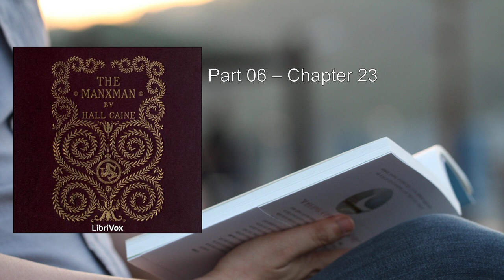Manxman (2/2) ❤️ By Hall Caine. FULL Audiobook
Manxman. By Hall Caine FULL Audiobook
Here's a detailed summary of "The Manxman" by Hall Caine:

Title: The Manxman
Author: Hall Caine
Publication Date: August 3, 1894

Overview:
"The Manxman" is a captivating novel that explores themes of love, sacrifice, and the consequences of sin. Set against the picturesque backdrop of the Isle of Man, it weaves a tale of passion, friendship, and societal expectations.

Plot Summary:

1. Part I: The Love Triangle
   - The story revolves around Kate Cregeen and two close friends and cousins: Peter Quilliam and Philip Christian.
   - Peter, an illegitimate but kind-hearted fisherman, loves Kate deeply. However, her father rejects his marriage proposal due to his low prospects.
   - Determined to earn his fortune, Peter leaves for Kimberly, South Africa, entrusting Kate's care to Philip.
   - Philip, a cultured and educated man, gradually falls in love with Kate.

2. Part II: Love Blossoms
   - As Kate matures, she and Philip develop a deep bond. Rumors of Peter's death in Africa lead them to openly acknowledge their feelings.
   - However, Philip faces a dilemma: choosing between worldly success and his love for Kate, who belongs to a lower social class.

3. Part III: A Twist of Fate
   - Peter returns to the island with newfound wealth, ready to propose to Kate. Unaware of Philip and Kate's love, he arranges their wedding.
   - Kate, recovering from illness caused by Philip's rejection, marries Peter in a confused state.
   - Unbeknownst to Peter, Kate gives birth to Philip's daughter.

4. Part IV: Secrets Unveiled
   - Kate's secret remains hidden from Peter, who proves to be a devoted husband.
   - Philip, aware of the child's paternity, arranges for her to live with him secretly.
   - Kate's disappearance breaks Peter's heart, and he pretends she has gone to Liverpool to stay with a fictional uncle.

5. Part V: Deception and Redemption
   - To maintain the illusion, Peter fabricates a correspondence between Kate and himself.
   - Philip, burdened by guilt, turns to alcohol and distances himself from Kate.
   - The novel culminates in a poignant exploration of love, sacrifice, and the power of simple human goodness.

"The Manxman" is a timeless work that delves into the complexities of human relationships, morality, and the enduring struggle between desire and duty. Hall Caine's vivid prose transports readers to the rugged beauty of the Isle of Man, where love and fate collide in unexpected ways  .

For those seeking a richly layered narrative filled with emotional depth, "The Manxman" remains a classic worth exploring ..
More: Manxman, Hall Caine, Audiobook
Novel, Fiction, British author
LibriVox, Sir Thomas Henry Hall Caine, Literature
Audio book

00:00:00 Part 04 – Chapter 14
00:14:50 Part 04 – Chapter 15
00:23:41 Part 04 – Chapter 16
00:33:11 Part 04 – Chapter 17
00:39:02 Part 04 – Chapter 18
00:52:42 Part 04 – Chapter 19
01:12:50 Part 05 – Chapter 01
01:22:53 Part 05 – Chapter 02
01:32:21 Part 05 – Chapter 03
01:44:26 Part 05 – Chapter 04
01:56:40 Part 05 – Chapter 05
02:02:10 Part 05 – Chapter 06
02:15:40 Part 05 – Chapter 07
02:28:06 Part 05 – Chapter 08
02:38:24 Part 05 – Chapter 09
02:45:29 Part 05 – Chapter 10
02:50:32 Part 05 – Chapter 11
03:01:31 Part 05 – Chapter 12
03:07:15 Part 05 – Chapter 13
03:14:44 Part 05 – Chapter 14
03:20:27 Part 05 – Chapter 15
03:23:18 Part 05 – Chapter 16
03:37:15 Part 05 – Chapter 17
03:43:17 Part 05 – Chapter 18
03:57:09 Part 05 – Chapter 19
04:07:58 Part 05 – Chapter 20
04:11:18 Part 05 – Chapter 21
04:22:51 Part 05 – Chapter 22
04:33:11 Part 05 – Chapter 23
04:43:13 Part 05 – Chapter 24
04:47:01 Part 06 – Chapter 01
04:56:05 Part 06 – Chapter 02
05:00:45 Part 06 – Chapter 03
05:14:14 Part 06 – Chapter 04
05:28:31 Part 06 – Chapter 05
05:34:37 Part 06 – Chapter 06
05:39:38 Part 06 – Chapter 07
05:53:55 Part 06 – Chapter 08
06:02:27 Part 06 – Chapter 09
06:14:28 Part 06 – Chapter 10
06:35:25 Part 06 – Chapter 11
06:42:15 Part 06 – Chapter 12
06:57:09 Part 06 – Chapter 13
07:10:56 Part 06 – Chapter 14
07:26:53 Part 06 – Chapter 15
07:30:22 Part 06 – Chapter 16
07:36:25 Part 06 – Chapter 17
07:39:17 Part 06 – Chapter 18
07:56:49 Part 06 – Chapter 19
08:03:20 Part 06 – Chapter 20
08:08:53 Part 06 – Chapter 21
08:20:45 Part 06 – Chapter 22
08:33:44 Part 06 – Chapter 23